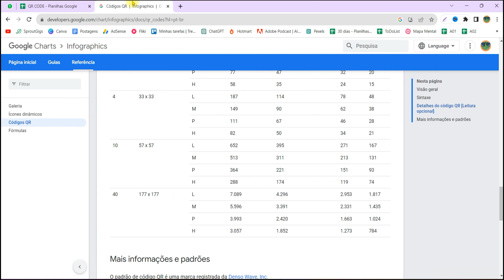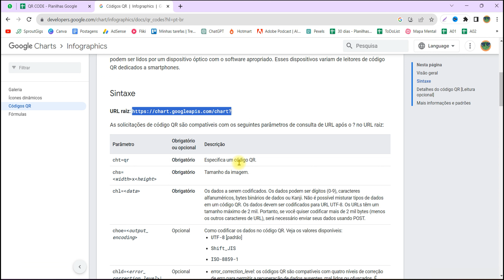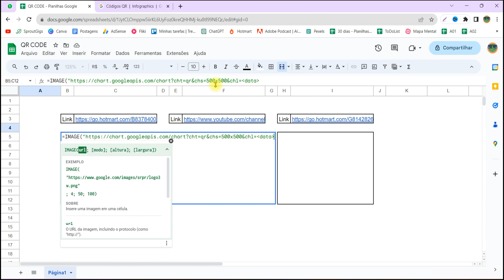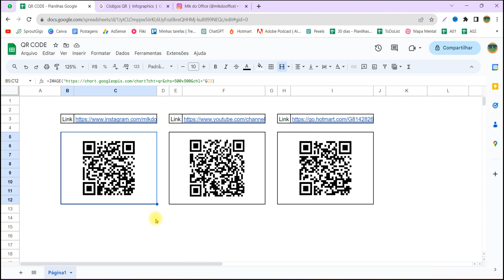Gere QRCODE pelo Google Planilhas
Aprenda a inserir QR CODE no Google Sheets de uma forma prática para potencializar suas planilhas